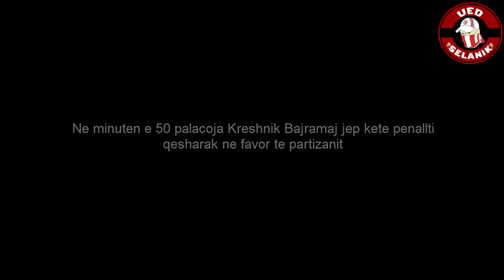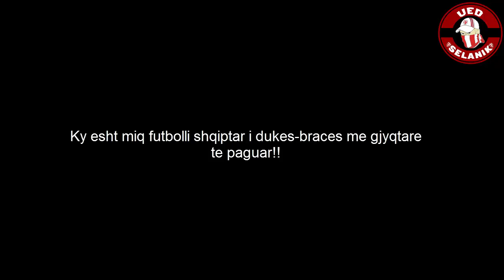Kategoria Superiore 2018/19 Java 28 Moviola partizani-SKENDERBEU